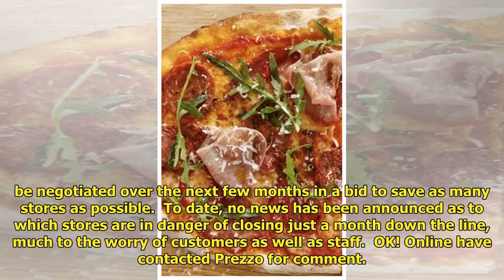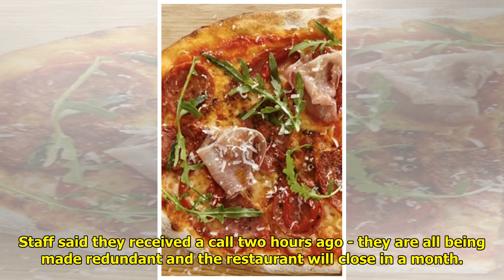Prezzo to close nearly 100 restaurants around the UK - but is YOUR local Italian eatery shutting fo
Prezzo to close nearly 100 restaurants around the UK - but is YOUR local Italian eatery shutting for good? Everything we know so far . Prezzo have announced they're set to close 94 restaurants across the UK.  The Italian food chain, like businesses such as Toys 'R' Us and Marks and Spencer that have been d to shut shop in certain loc... ...